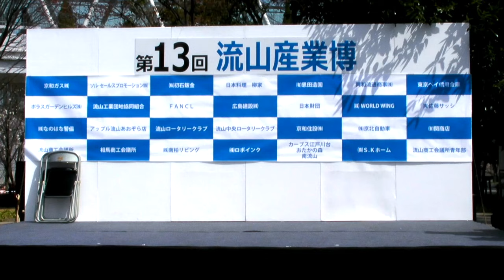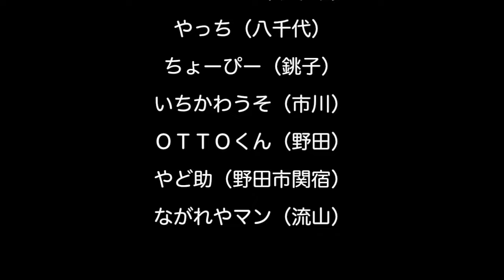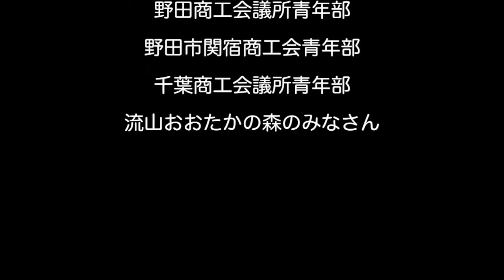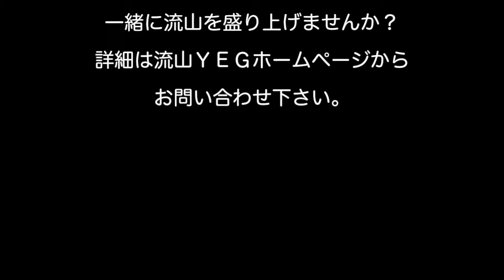第13回 流山産業博「お昼だよ！ちばキャラ大集合！Pt.3」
2016年3月20日、第13回 流山産業博にて開催された、東日本大震災復興支援チャリティーイベント『お昼だよ！ち­ばキャラ大合集！Pt.3』の様子です。

千葉県内のキャラクターが、流山おおたかの森に大集合し、東日本大震災復興支援金の募­金活動を行いました。

‹参加キャラ›

チーバくん（千葉県）
やっち（八千代市）
ちょーぴー（銚子市）
いちかわうそ（市川市）
やど助（野田市関宿）
OTTOくん（野田市）
ながれやマン（流山市）